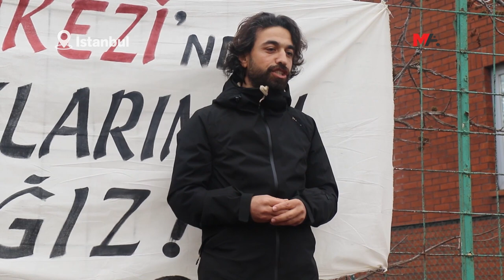TANZANYA'DAKİ DEMİRYOLU İNŞAATINDA ÇALIŞAN İŞÇİLERDEN MAAŞ PROTESTOSU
Tanzanya’daki demiryolu projesinde çalışan işçiler, maaşlarını alamadıklarını için bağlı çalıştıkları şirketin Üsküdar’daki merkezi önünde eylem yaptı.